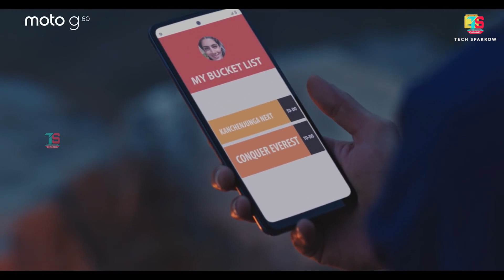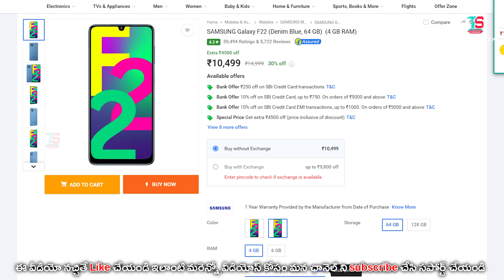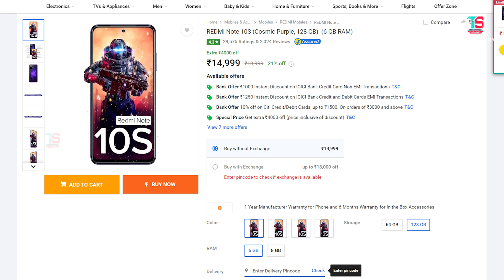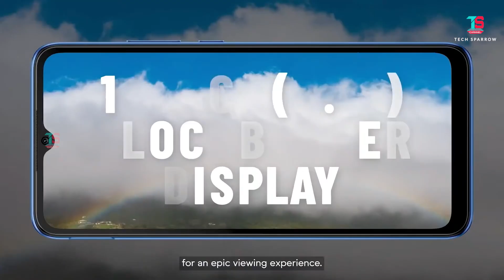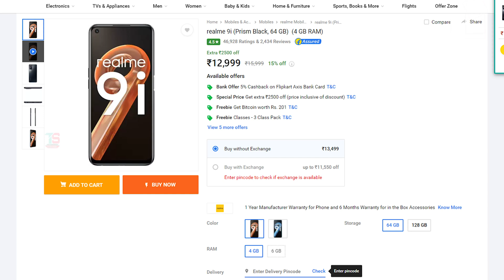Top 6 Best 4G Phones Under 15K: Top 6 Best 4G Phones Below 15000 (2022) AMOLED 50MP 6000mAh 50MP 33W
Tech Sparrow is a science & technology channel. It has been established to provide tech news and bring new technology information to Telugu people.

On this channel, you can see the latest tech news, reviews on the best budget smartphones and gadgets, unboxing mobiles, TVs, speakers, computers, laptops, etc., as well as updates on the latest technology that enhances our daily lives.

As well as guiding those who want to buy a TV, mobile, computer and all electronic home appliances, I will give you valuable information through videos on what to look for when buying them and suggest the best products in them.

Earn Money From Tech Sparrow Channel - Free Money Earn from YouTube Videos.
Friends support me: (These are the affiliate links,  whenever you buy a product using the below links, I can get a small commission, which will help me to make more useful videos for you).

My Studio Gear:
LG 32 inch QHD 2K Monitor
LG 22 inch Gaming Monitor
Canon EOS 200D II
Canon EF 50mm f/1.4 USM Prime Lens
Benro Tripod
Zoom H1N Mic
Boya BY-M1 Mic
RODE VMGO Video Mic
Bluedio T2s Turbine Headset
Sonia 3 Step Studio Lights
JBL Mic
Budget Mobile Tripod
My PC Configuration:
Ryzen 5 3600X
16GB DDR4 RAM
MSI MPG B550 Gaming Plus Motherboard
500GB NVMe PCIe M.2 SSD
120GB SSD
1TB HDD
PSU 650W
Graphics Card for Video Editing
Graphics Card
MX Master 3 Wireless Mouse
Logitech K480 Wireless Multi-Device Keyboard
HP Laserjet Pro M1136 Printer

Software used for video creation:
Operating System: Windows 10,
Pre-production: Adobe After Effects CC 2020,
Post-production: Adobe Premiere Pro CC 2020,
Audio Editing: Adobe Audition 2020
Thumbnail by: Adobe Photoshop CC 2020.